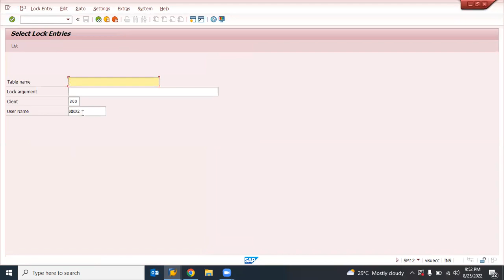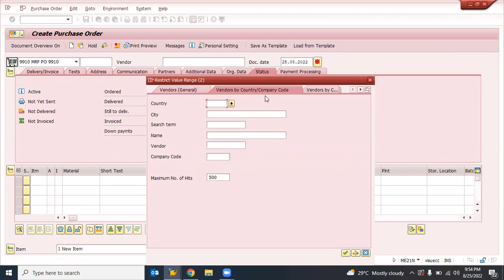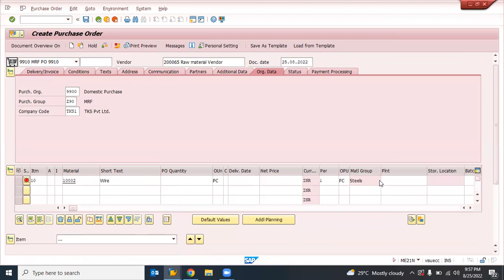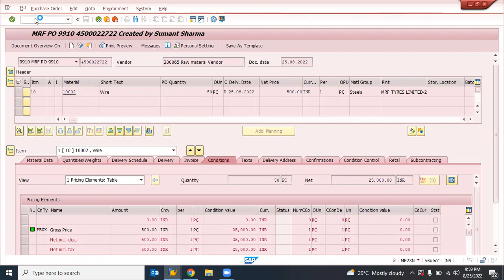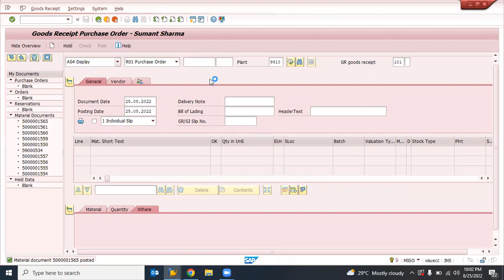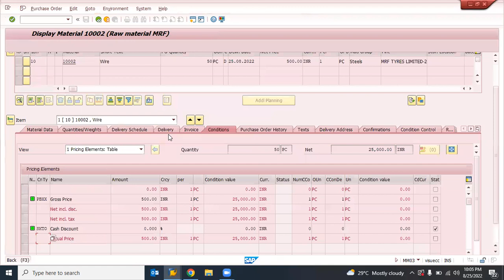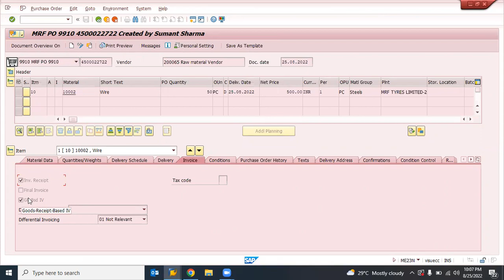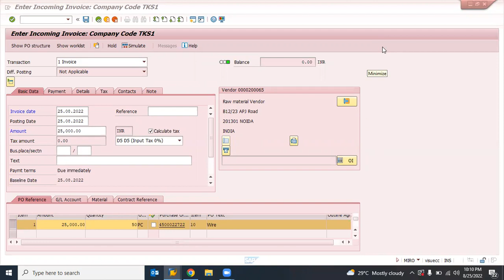How to Create Invoice Verification in sap|Class - 23|Part -3 |How to create MIRO| MIRO Configuration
Mass Changes in Vendor Master in S4HANA | XK99 | Vendor Master Changes | Mass Upload  Vendor Master

How to create LSMW in SAP MM | Mass upload Program | Master Data Mass upload Program| LSMW | Sap mm

How to Activate Material Ledger in SAP MM| Internal number Range is not allowed in sap mm

How to create Info Record in SAP MM | Info Record Configuration and creation setting | ME11 | ME12

How to Mass Change in Material Master Like Description, Material Group, Deletion Flag, And another field also.